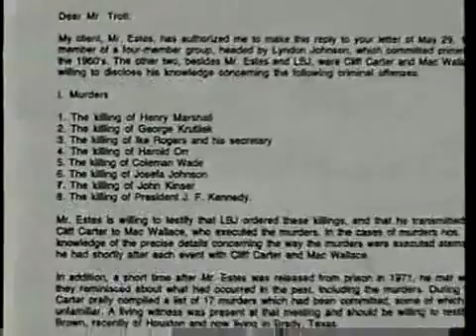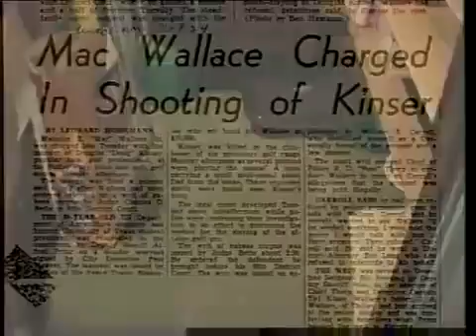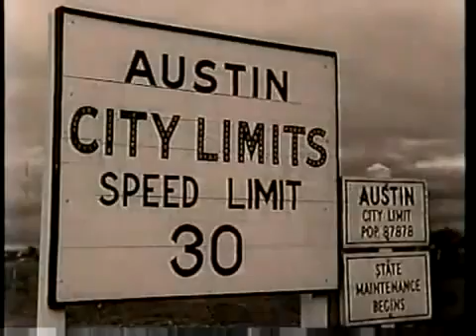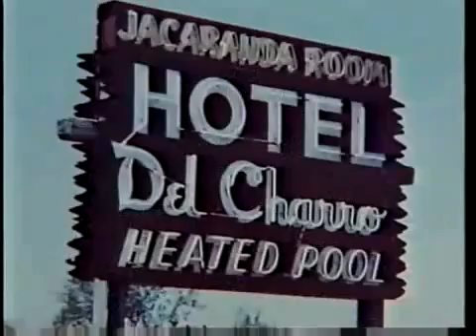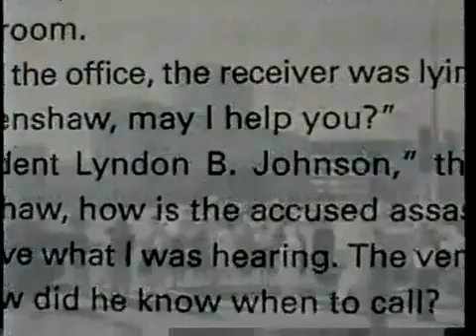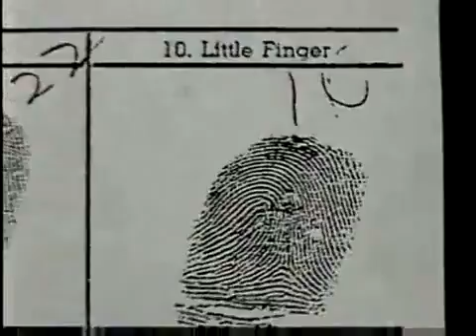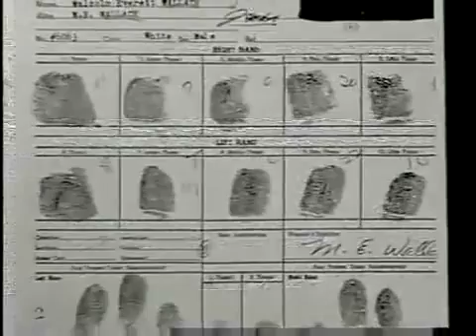THE MEN WHO KILLED KENNEDY - PT 9 of 9 - THE GUILTY MEN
The Men Who Killed Kennedy is a 9-part video documentary series about the John F. Kennedy assassination by Nigel Turner that began with two 50 minutes segments originally aired on 25 October 1988 in the United Kingdom, titled simply Part One and Part Two. The programmes were produced by Central Television for the ITV network, and were immediately followed by a studio discussion on the issues titled The Story Continues, chaired by broadcaster Peter Sissons. The United States corporation, Arts & Entertainment Company, purchased the rights to the original two segments. In 1989, the series was nominated for a Flaherty Documentary Award. The series was re-edited with additional material into three 50 minute programmes in 1991, which were again shown by ITV. A sixth episode appeared in 1995. The series typically aired in November every year, but also from time to time during the year as repeats. But in November, 2003, when three additional segments ("The Final Chapter") were added by the History Channel, the consequences were so immense that the entire series is no longer aired, though the History Channel still sells DVD copies of the first six documentaries.

The ninth documentary in the series, titled "The Guilty Men", directly implicating former U. S. President Lyndon B. Johnson, created an outcry among Johnson's surviving associates, Johnson's widow, Lady Bird Johnson, journalist Bill Moyers, ex-President Jimmy Carter, Jack Valenti (longtime president of the Motion Picture Association of America), and the last-living (at the time of the outcry) Warren Commission commissioner and ex-President Gerald R. Ford, who lodged complaints of libel with the History Channel. They subsequently threatened legal action against Arts & Entertainment Company, owner of the History Channel.
The History Channel responded by assembling a panel of three historians, Robert Dallek, Stanley Kutler, and Thomas Sugrue. On a program aired April 7, 2004 called "The Guilty Man: A Historical Review", the panel agreed that the documentary was not credible and should not have aired. The History Channel issued a statement saying, in part, "The History Channel recognizes that 'The Guilty Men' failed to offer viewers context and perspective, and fell short of the high standards that the network sets for itself. The History Channel apologizes to its viewers and to Mrs. Johnson and her family for airing the show." Conspiracy author Barr McClellan, interviewed in the documentary, complained that while the historians examined the evidence, they did not interview him or Turner.

All three new documentaries by Turner ("The Guilty Men," "The Smoking Gun" and "The Love Affair") were then permanently withdrawn by the History Channel, though they were originally slated to be viewed at least annually on the History Channel until the 50th anniversary of the Kennedy assassination (November, 2013). This is the 9th episode titled The Guilty Men, it shows Lyndon Johnson's direct involvement in JFK's assassination.

This video is Fair Use under US Copyright Law it is (1) noncommercial (2) transformative in nature, and (3) does not compete with the original work and could have no negative effect on its market.